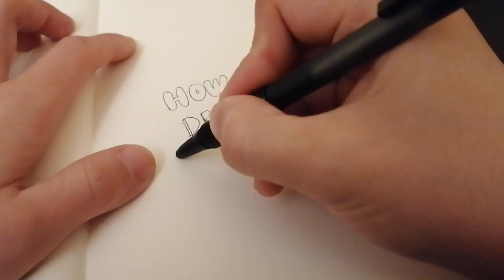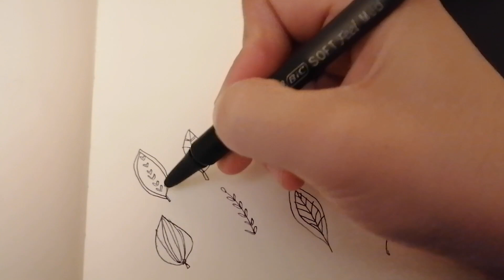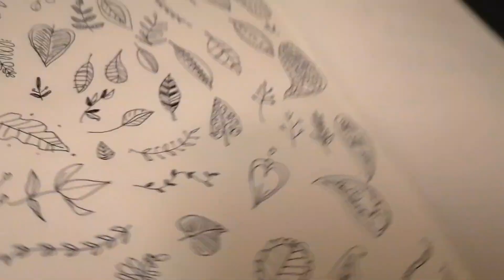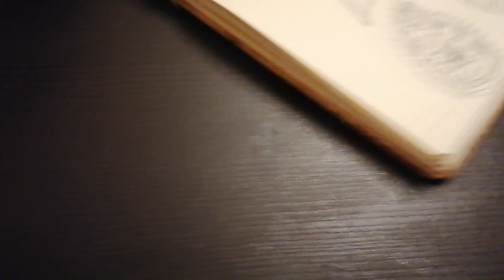how to draw leaves | 50+ bullet journal leaves doodle ideas | henna leaves and oriental leaves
hello my friends:) I hope you enjoyed and found some inspiration.

xoxo

Kaori